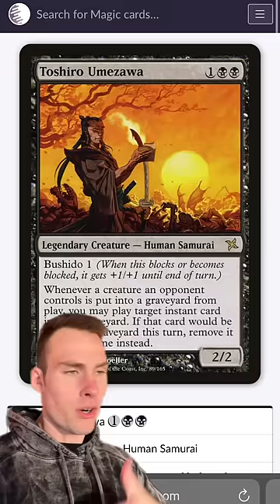Toshiro, World’s Deadlist BOGO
Sometimes tax fraud isn’t necessary to ruin your close personal relationships, and toshiro is here to help with that